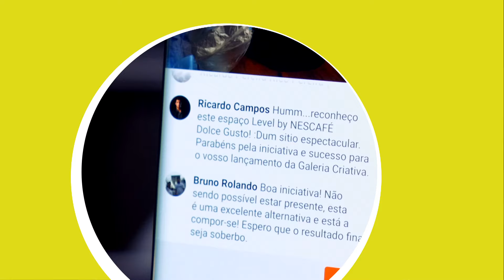Galeria Criativa | E se o café pudesse ser transformado em algo diferente?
Coffee is not just black.